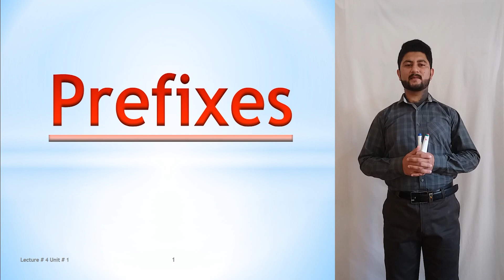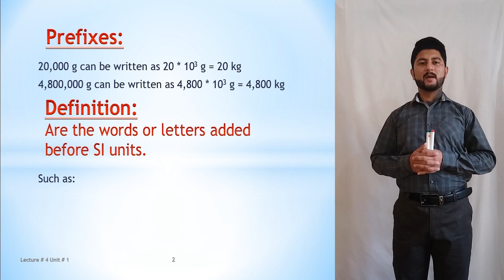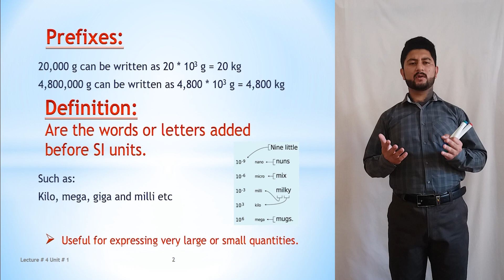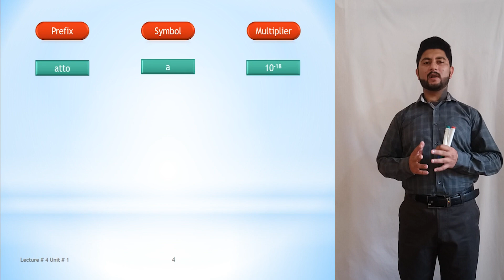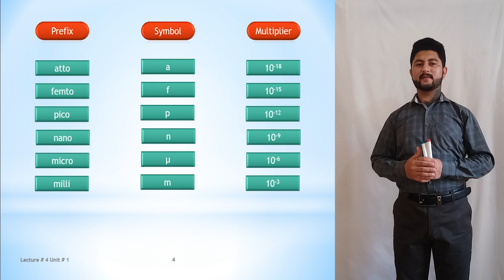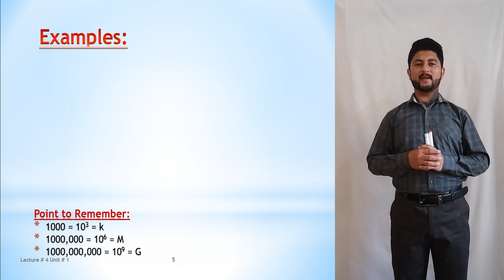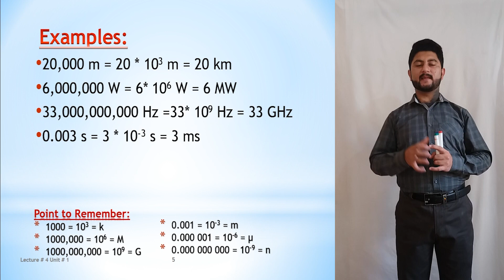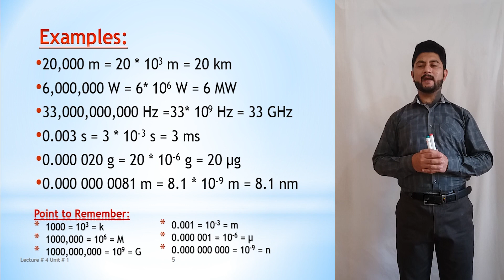How can we define prefixes | What are the examples of prefixes | Easyway for understanding prefixes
In this video we will learn about PREFIXES, significance of prefixes and their use in Physics. prefixes plays a significant role in our calculations, by using these prefixes we can easily express larger or smaller quantities by using letter or numbers.